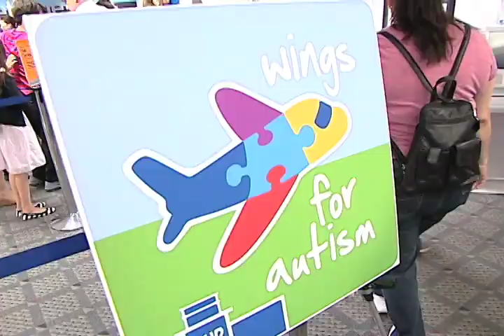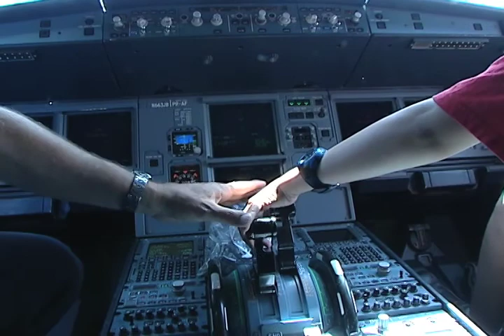"Wings for Autism" - 5/18/13 COVER STORY for Burbank-On-Demand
Burbank Bob Hope Airport, JetBlue, and Pacific Child & Family Associates (a local autism clinic), teamed-up on May 4, 2013 for the West Coast debut of "Wings for Autism." The idea was created, and first executed, some three years ago in Massachusetts by the Charles River Center, which has served people with developmental disabilities since 1956.

The one-day program gives children with autism a chance to practice the process of air travel.  ** This four-minute package was produced, shot, reported, written, edited and narrated by Emmy-winning journalist, and 14-time RTNA Golden Mike recipient, Peter Musurlian of The Burbank Channel, the government access channel for the City of Burbank, CA.